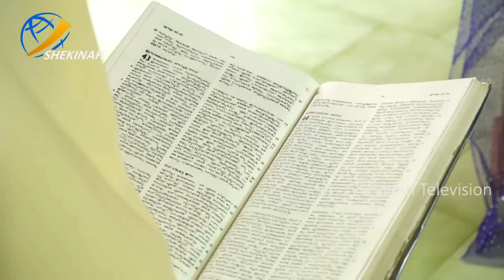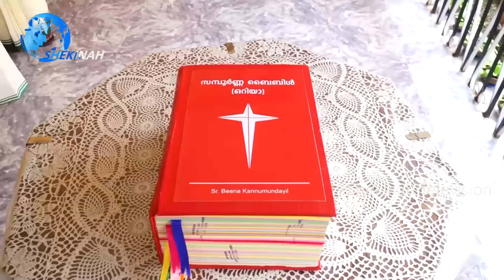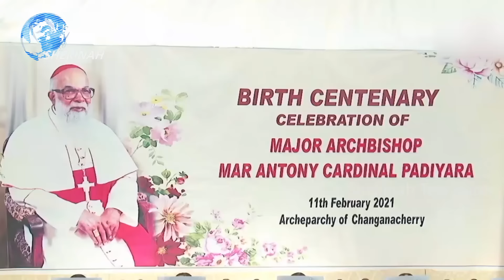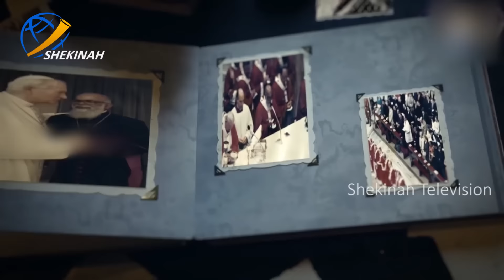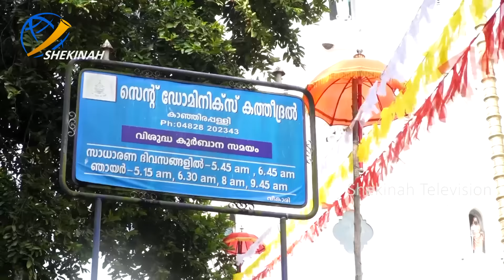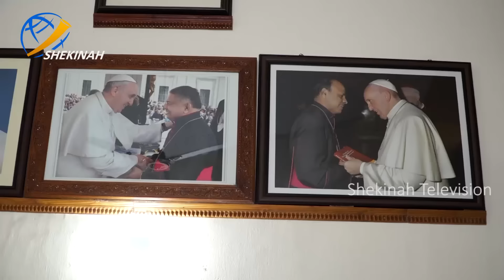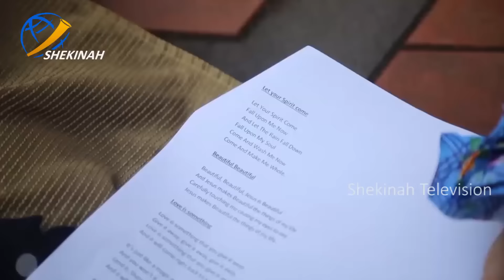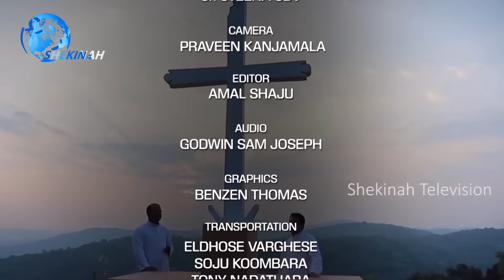N I C U വിലെ ജോലി ഉപേക്ഷിച്ച് യുവതി സന്യാസത്തിലേക്ക് | Church Beats | SR ANU MARIYA SCJG I NUNS I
N I C U വിലെ ജോലി ഉപേക്ഷിച്ച് യുവതി സന്യാസത്തിലേക്ക്
SR ANU MARIYA SCJG I SCJG